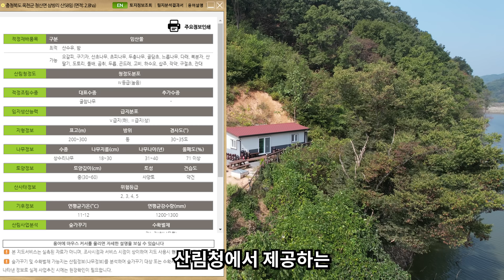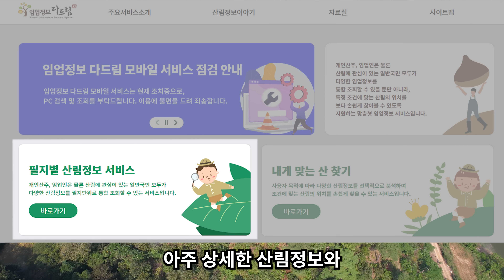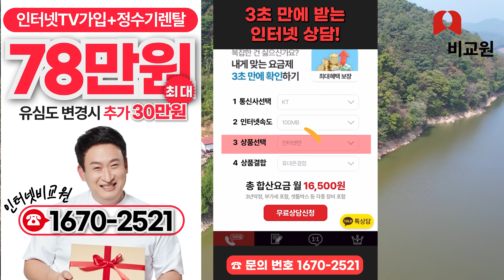몸만 오세요. 지상낙원~ 찾았습니다! 돈,직장 걱정 끝~ 땅 8250평+대박집=몽땅 놀라운 가격에 드립니다~ 저수지를 품은 아름다운 곳!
3년마다 놓친 돈💸, 왜 인터넷 변경 안하세요?

1. 인터넷tv 상담받고 최대 48만원!
2. 인터넷tv가입 + 유심만 변경해도 추가혜택 더!
3. 정수기 렌탈시 최대 30만원 추가 혜택까지!
4. 당일 설치로 빠르게 목돈 마련!

365일 밤 11시까지 상담가능!

전원주택, 시골집, 땅, 직거래 영상 촬영 접수 받습니다!

유튜브 영상 관련 모든 정보,직거래,전원주택,시골집 부동산 정보 다모아

필지별 상세분석 서비스 (현재 모바일 오류) , PC만 접속가능

직거래 물건!
소재지 : 충북 옥천군 청산면 삼방리
상세주소 영상 기재!
※ 산림경영관리사 15평 (주택)
※ 전기 농업용 5K & 가정용 3K
※ 지하수 관정 (중관정 140~)
※ 인터넷 설치
※ 농어촌공사 부지 밭 800평 농사 가능
※ 경운기, 관리기, 기타 농기구

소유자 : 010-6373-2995